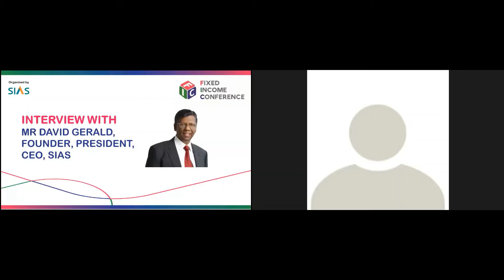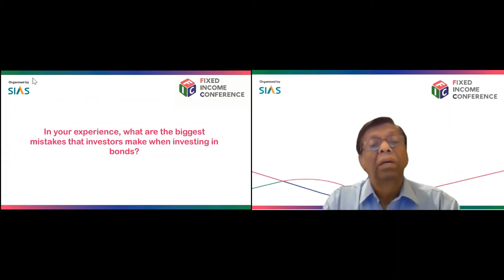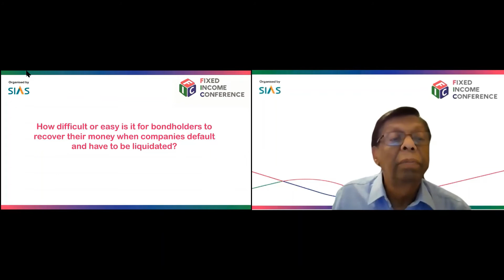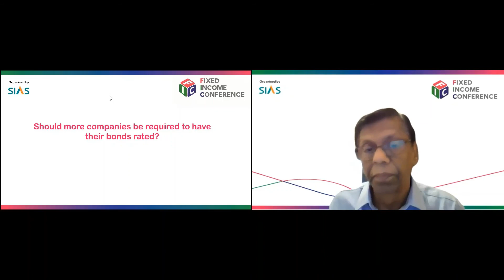FIC 2020: Interview with Mr David Gerald, Founder, President & CEO, SIAS